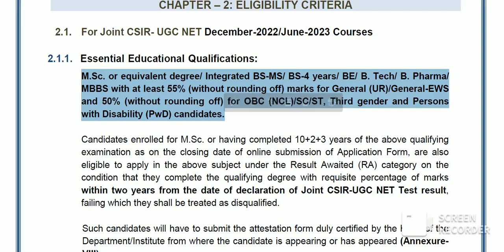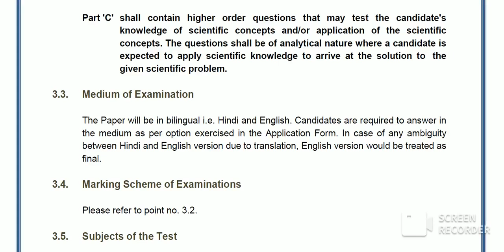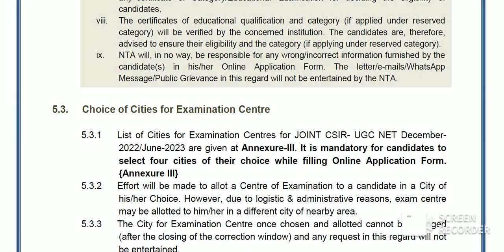CSIR UGC NET June 2023 – Apply Online |Any degree, BE & B.Tech-Full notification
Brief Information: Council of Scientific & Industrial Research (CSIR) has announced a notification of UGC-NET for Junior Research Fellowship (JRF) & Lectureship (LS) December 2022/ June 2023. Those Candidates who are interested in the vacancy details & completed all eligibility criteria can read the Notification & Apply Online.

mportant Dates

Starting Date to Apply Online & Payment Fee: 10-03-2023
Last Date to Apply Online: 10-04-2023 up to 05:00 PM
Last date of successful transaction of Examination fee: 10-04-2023 upto 11:50 pm
Correction in Particulars of Application Form on Online only: 12 to 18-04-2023
Date of Examination Schedule: 06 to 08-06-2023
Timing of Examination: will be Announced on NTA Website
Centre, Date and Shift of Joint CSIR-UGC NET Examination: As mentioned on the Admit Card
Display of Recorded Responses and Answer Keys: To be announced later on website